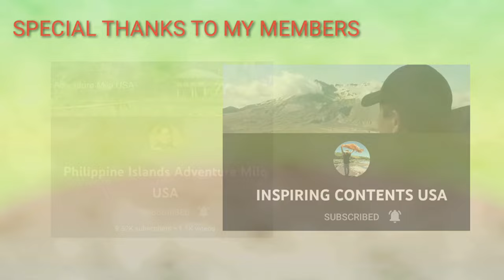Davao City Road Tour From Bankerohan Farmers Market to Bajada /Trip ni Eve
This is Part 3 of our Davao City Road Tour. This is from Bankerohan Farmers Market Center, pass through Magallanes, Claveria the. Bajada. Please join us on our Road Tour